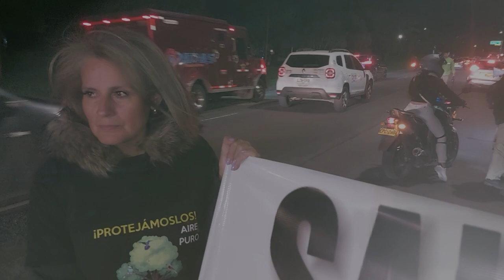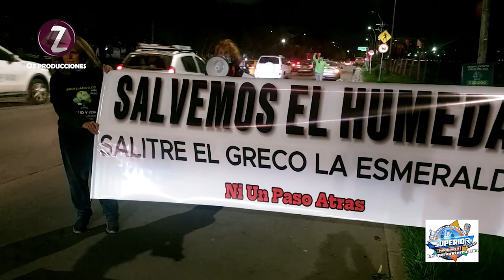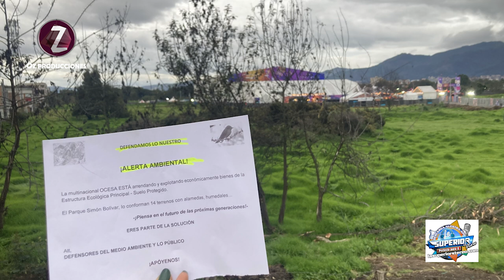Humedal Salitre El Greco La Esmeralda. - 1/2 - En defensa por la naturaleza - Bogotá.